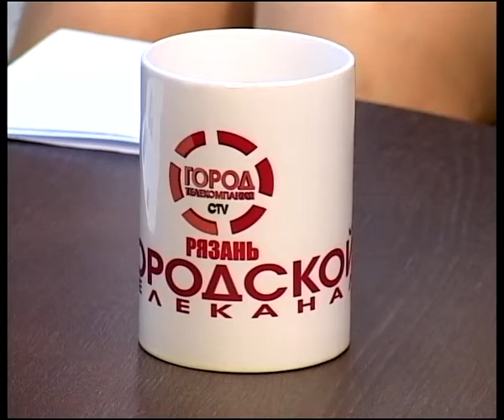7 минут 11.09.13 Надежда Соловьева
И.о. директора Центра снижения веса "Доктор Борменталь"